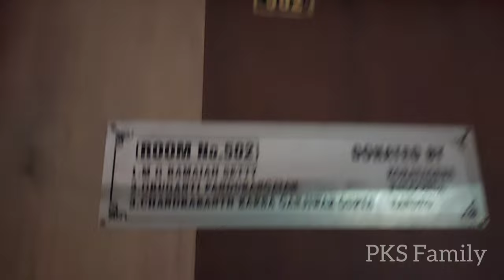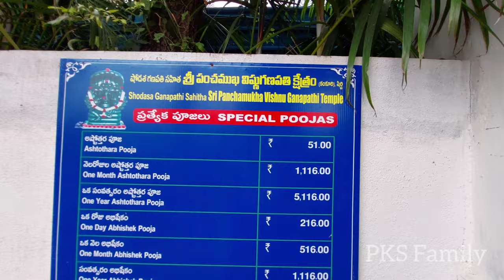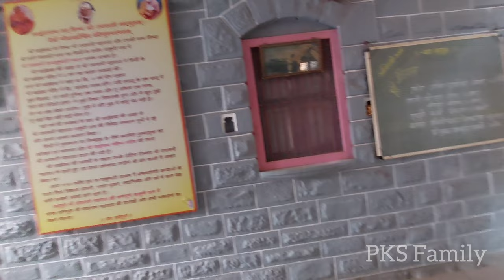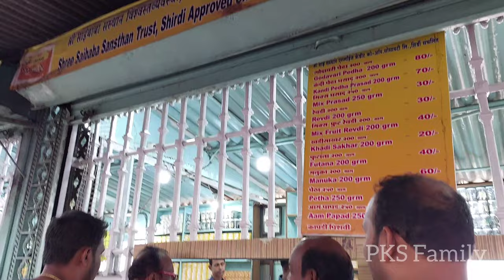Day 1in Shiridi || Local tour in shiridi||telugu vlogs in dubai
Hi all, this is your pravallika.
In this video , I want to share about shiridi local tour .